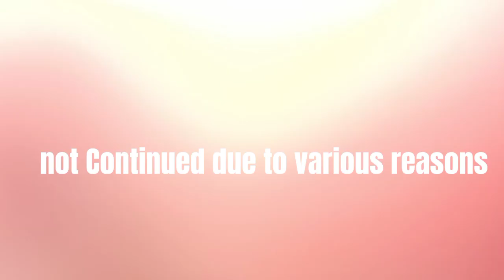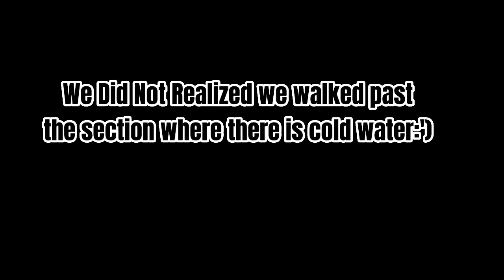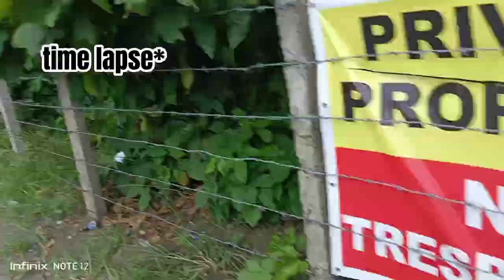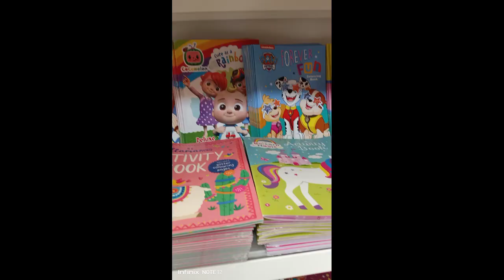(English?) Outing Vlog created by three guys (read description)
members;
Hayden Mackenzie Sales
Jk Montaño
Jake Louie Sarabia
 From Grade 8 Carnelian